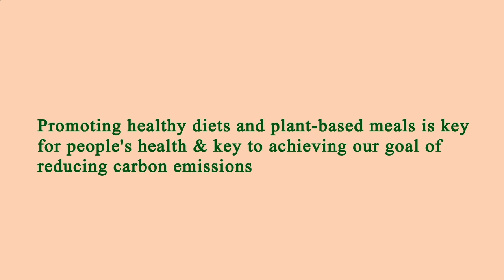Nearest Restaurants From Me - Nearest Restaurant From Me - Manhattan 10007, New York County, NY, US